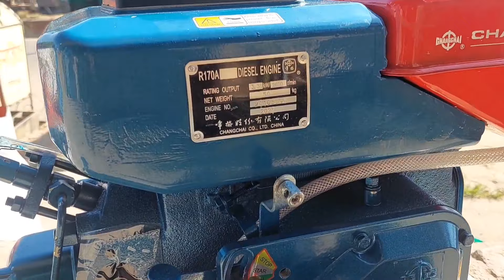China Diesel engine Price in Bangladesh | diesel engine and pump set up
diesel engine and pump set up | 4hp engine review | china machine

The R170A diesel engine lasts for many years. Because this machine has a water tank, which is to keep the machine cool all the time with water. The machine is always cold so the machine does not break down easily. The machine you can see in the video is from Sangsai Company. It is the best of the small machines.
Pump Pipe and engine full set's current price is 21k
This machine is used with 3 "RFL pump.
I will get 3 "RFL suction hose.

R170A ডিজেল ইঞ্জিন অনেক বছর লাস্টিং করে।কারন এই মেশিনে পানির টাংকি আছে, যা পানি দারা মেশিন সব সমসয় ঠাণ্ডা রাখতে হয়।মেশিন সবসময় ঠাণ্ডা থাকার ফলে মেশিন সহজে নষ্ট হয় না। ভিডিওতে যে মেশিনটি দেখতে পারছেন এটি সাংসাই কোম্পানির।ছোট মেশিনের মধ্যে সবচেয়ে ভালো এটি।
পাম্প পাইব এবং ইঞ্জিন ফুল সেট এর এর বর্তমান দাম 21k
এই মেশিনের সাথে ব্যাবহার করা হয়েছে ৩" আর এফ এল পাম্প।
সাথে থাকবে ৩" আর এফ এল সাকশন হোস পাইব।

আমাদের ঠিকানা।
আশরাফ মেশিনারীজ, হবিগঞ্জ